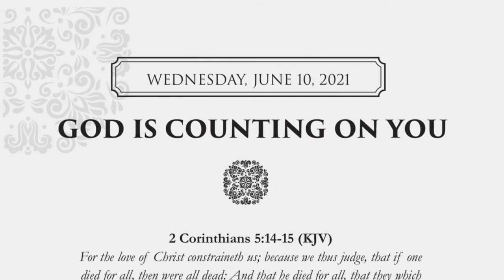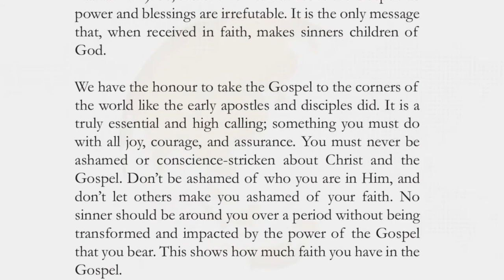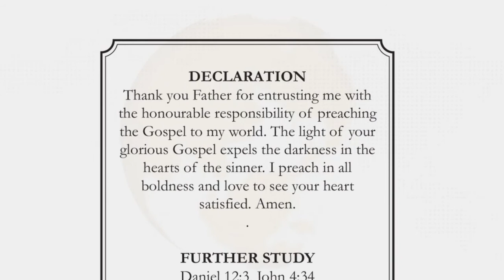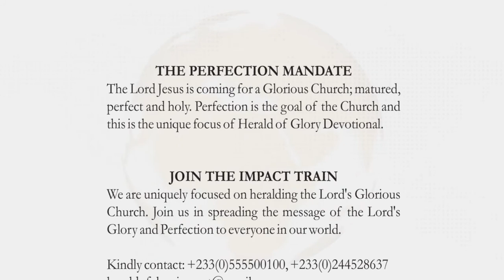9th June 2021 HoG - GOD IS COUNTING ON YOU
For the love of Christ constraineth us; because we thus judge, that if one died for all, then were all dead: And that he died for all, that they which live should not henceforth live unto themselves, but unto him which died for them, and rose again. (2 Corinthians 5:14-15 (KJV)

God is counting on you. It is only the Gospel that can launch the sinner to salvation (For I am not ashamed of the gospel of Christ: for it is the power of God unto salvation to every one that believes... Romans 1:16), and it is only through the preaching of the Gospel that the love and righteousness of God can be revealed and embraced